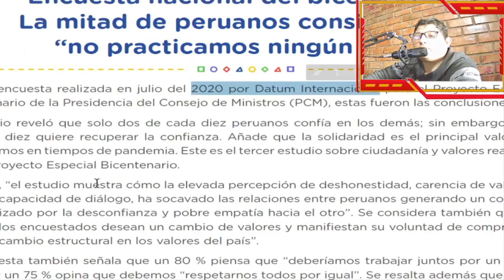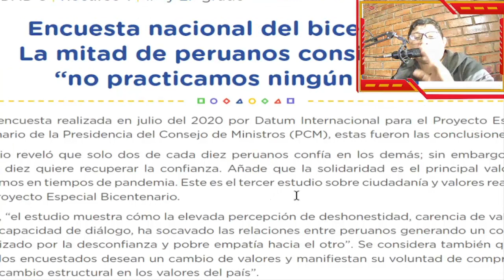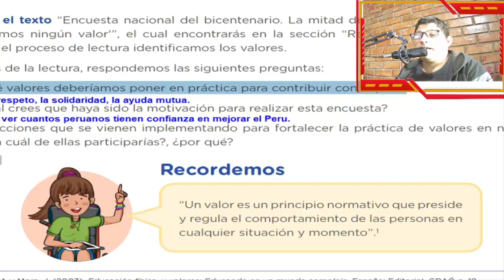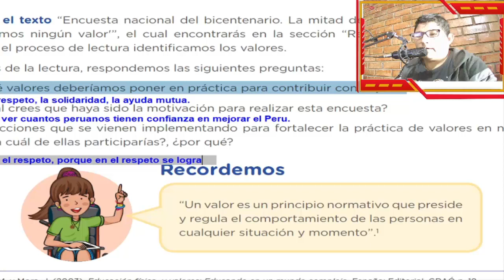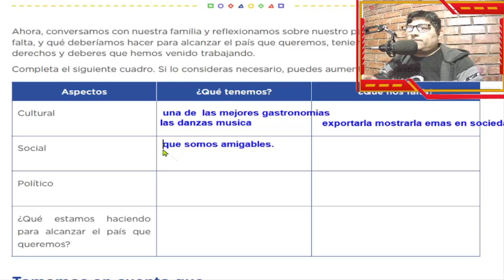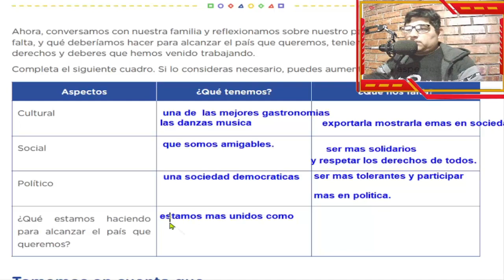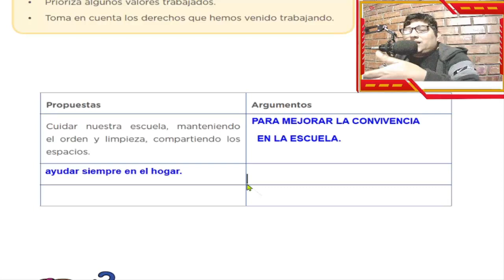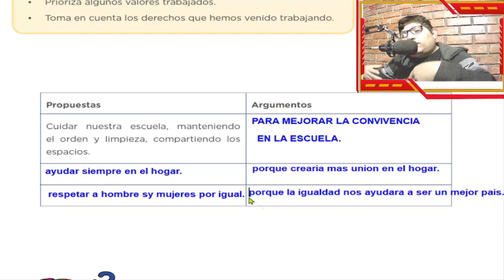1ro y 2do sec/Proponemos acciones para fortalecer el cumplimiento de los valores, derechos y deberes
aprendoencasa

👍Como hacer tu teatro de Sombras ✔sobre CUIDAR LA SALUD y